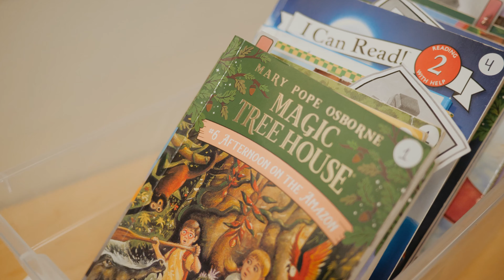CDA 2030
CDA 2030 is a community-based project created to develop a vision for a bright future for greater Coeur d'Alene - and a plan to get there. We invite your participation. Over the past two years CDA 2030 has garnered the input of thousands of community members’ participation to develop a shared vision and a plan to make that vision a reality.

The project embodies an alliance of citizen volunteers representing key public, private, civic, and community-based organizations, working in partnership to sponsor a 'visioning' process for our community.

Filmed by Cascade Creative / Killer Creations